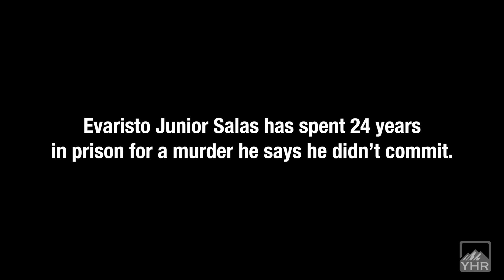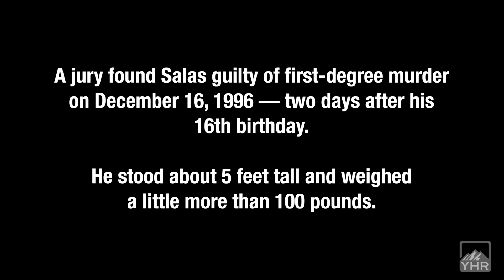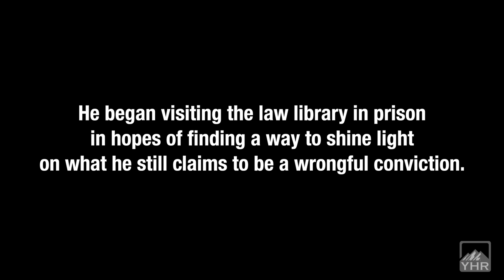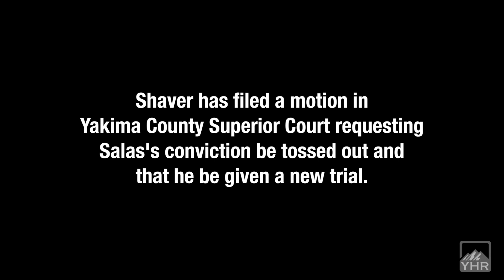Evaristo Junior Salas has spent the last 24 years in prison, family shares hope for a new trial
After 24 years in prison, Evaristo Junior Salas still claims he was wrongfully convicted in a 1995 crime. Salas was 15 years old when he was arrested and charged for the murder of Jose Arreola. During his time in prison, Salas began visiting the law library and discovered findings that questioned the integrity of the case. Today, his family share stories about how Salas spent the next 15 years writing letters to lawyers and legal groups in hopes of finding someone willing to review his case.